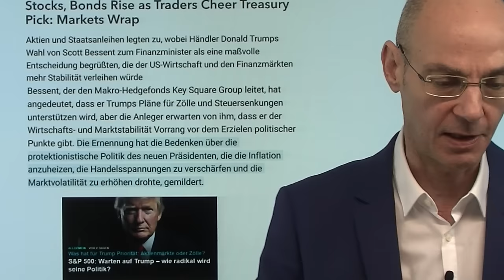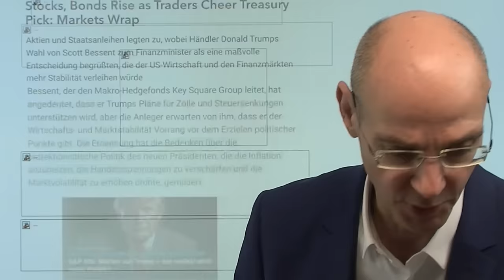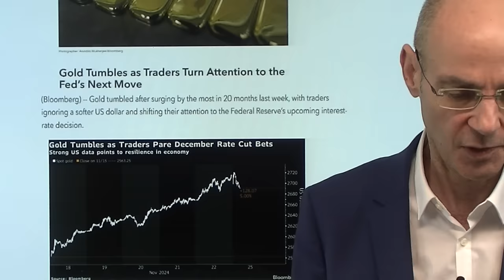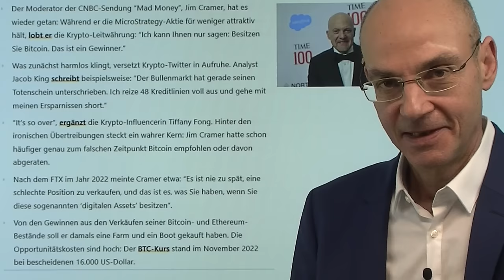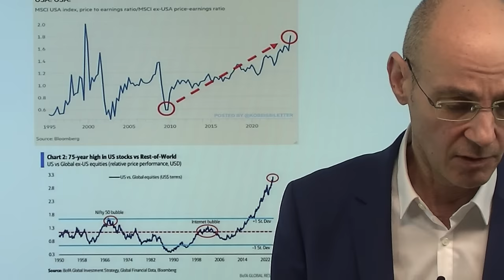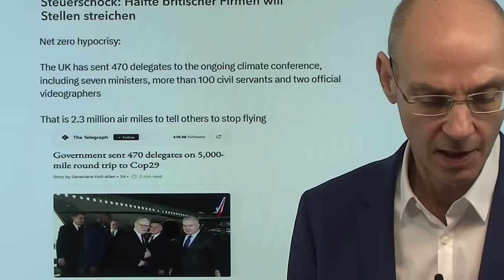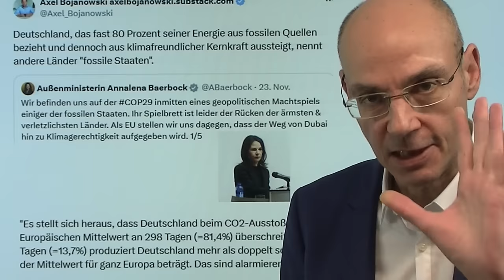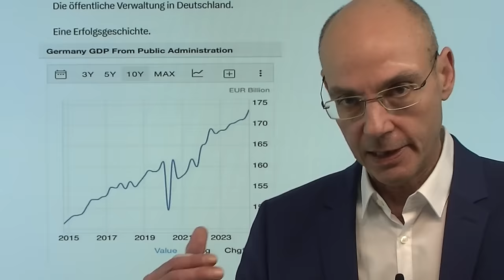Gold, Dollar, Bitcoin fallen: Trump gebremst durch Finanzminister Bessent? Videoausblick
Hinweise aus Video:

1. Goldpreis fällt: Gold im Spannungsfeld zwischen Geld- und Geopolitik

2. S&P 500: Warten auf Trump – wie radikal wird seine Politik?

Gold fällt, der Dollar fällt, Bitcoin fällt: alles, was zuletzt stark gestiegen war, kommt unter Druck nach der Nominierung von Scott Bessent zum designierten Finanzminister der USA durch Donald Trump. Der Hedgefonds-Manager Bessent gilt als Pragmatiker, der im Zweifel sich für die Märkte statt für die Ideogie entscheiden würde. Das mag stimmen - aber was hilft das, wenn Trump als Chef seine Agenda durchdrücken will und wird? So oder so: wir sehen bei Gold und Dollar sowie Renditen nun technische Rücksetzer, der positive Trand aber dürfte erst einmal anhalten. Denn die Agenda von Trump ist inflationär - Bessent wird ihn dabei nicht wirklich stoppen können..